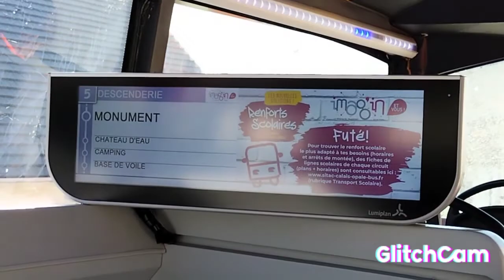petit ballade fallaise de Sangatte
Un paquet de Nutella B-Ready, un gel douche Le Petit Marseillais ou une bouteille MayTea offerts ! Téléchargez l'appli Shopmium et rentrez mon code parrain se36uj 😊 J'ai économisé 75,42€ grâce aux offres Shopmium !